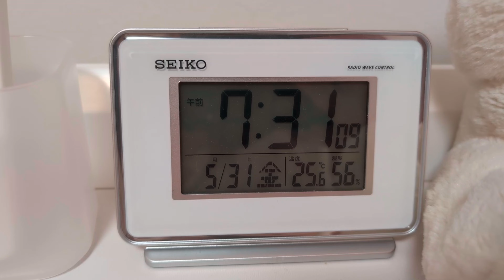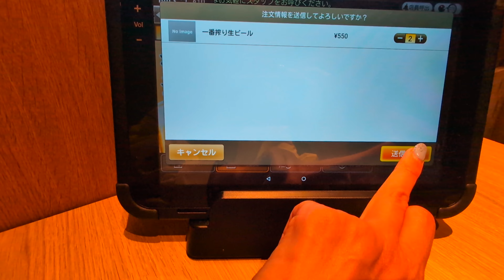【Vlog】40代独身休日Vlog｜名古屋めし｜業務スーパー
まだ風邪が完治しなくて再び病院へ行った日。業務スーパーで買い物して、夜は静岡から出張で来ていた知人とご飯へ。せっかくの名古屋ということで、名古屋めしが食べられる居酒屋へ行きました。
名古屋コーチンに味噌おでん、味噌串カツ。茶色ばかりでしたが、やっぱり名古屋めしは美味しいです。